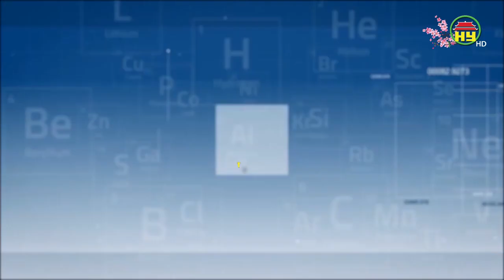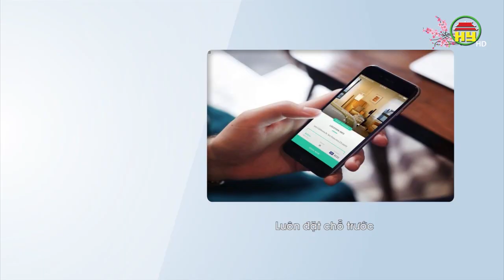Thông tin sức khỏe ngày 29/01/2020